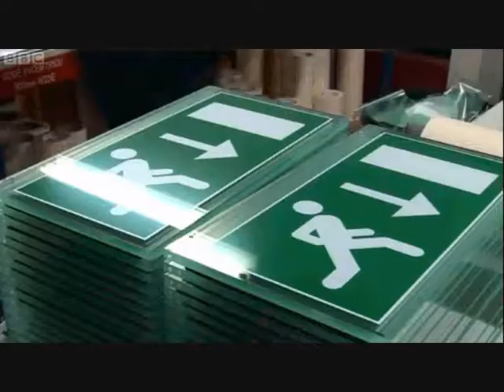DNCC on East Midlands Today - Growth Message (7 Jan 2013)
DNCC President Ian Greenaway talks to BBC East Midlands Today correspondent Mike O'Sullivan about his outlook on business prospects for the year and also gives his view on the Coalition Government's mid-term review.